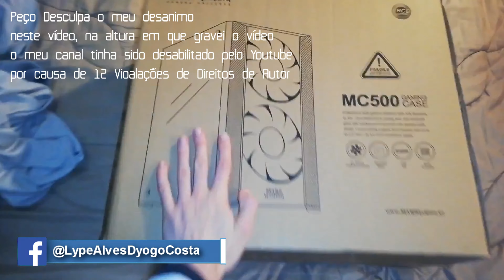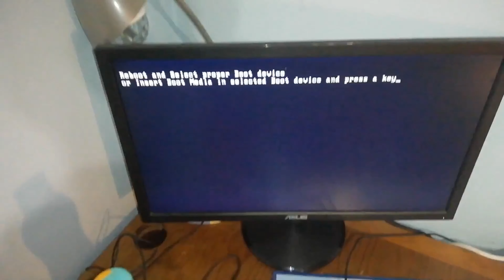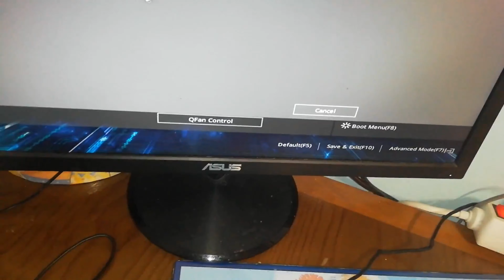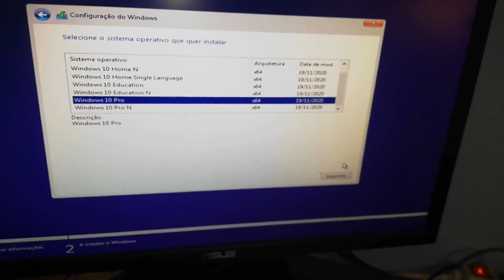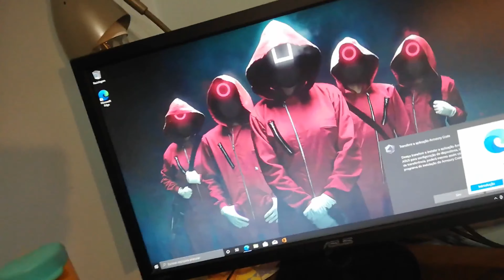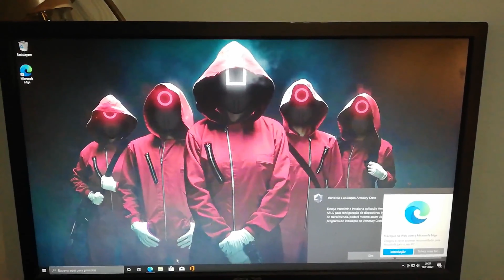Unboxing e Configuração do Meu Novo Computador Gaming - Lype Alves & Dyogo Costa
No vídeo de hoje vou mostrar-vos a minha nova aquisição, um novo computador gamer que vai servir para além de jogar expandir a qualidade do meu canal de Youtube.

Este computador possui os seguintes componentes:

Asus VG249Q1R
Intel i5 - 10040k 2,90 Ghz 8-Core
Nvidia Gtx 1660 Super
16GB Ram
SSD 500GB
HDD 1TBx2

*Tags Sujeitas a Alterações*

DeskTop
Computador Gaming
Placa Gráfica
Memória